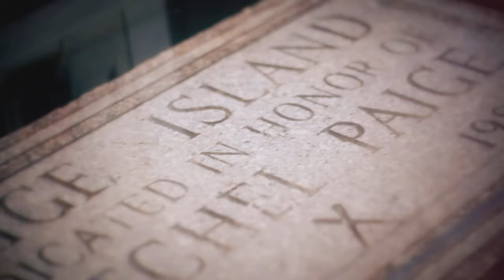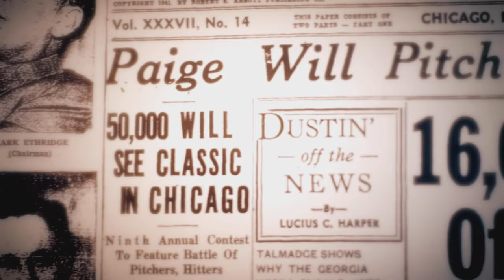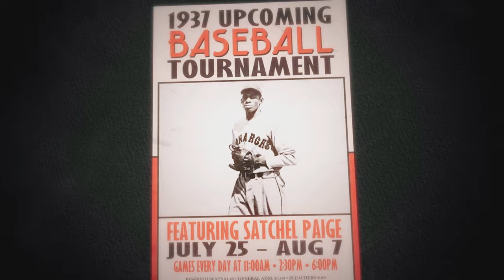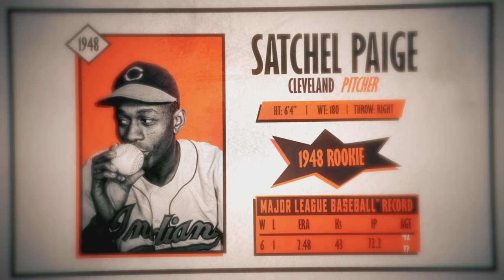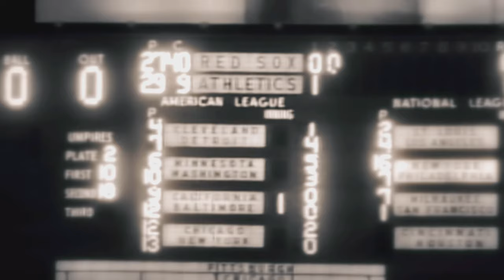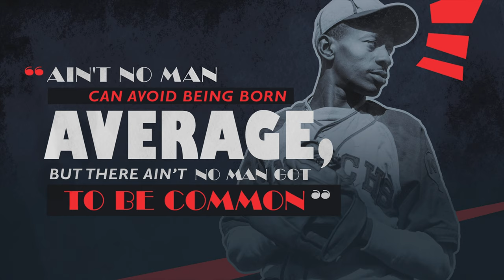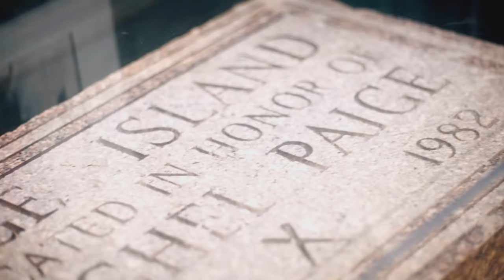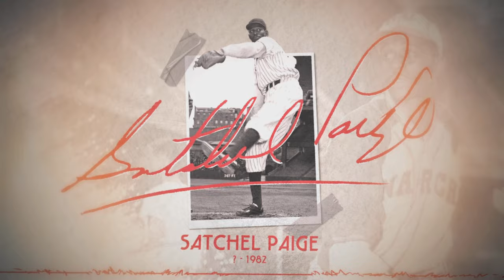MLB The Show 23 (PS5) - Satchel Paige Storylines Gameplay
This is a full playthrough of the Satchel Paige episodes from the new Negro League Storylines mode in this year’s edition of MLB The Show, a baseball video game by San Diego Studio.

Similar to a super-polished version of Moments with introductory cutscenes. Several fun surprises in these episodes of things I didn’t think I’d ever see in The Show.